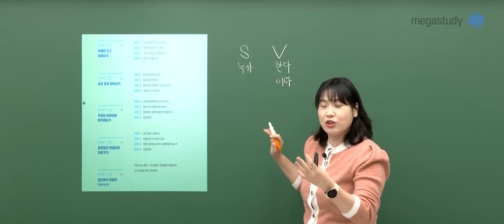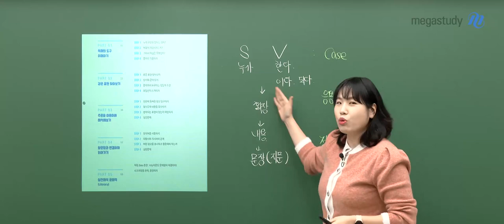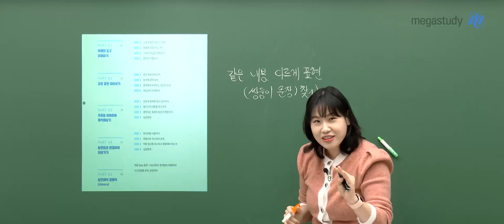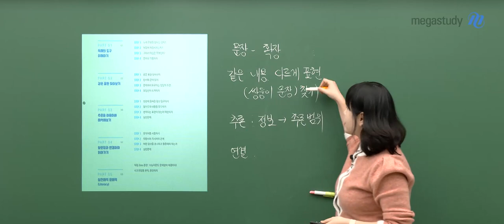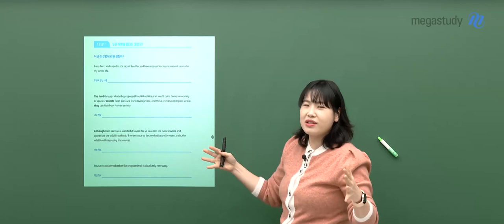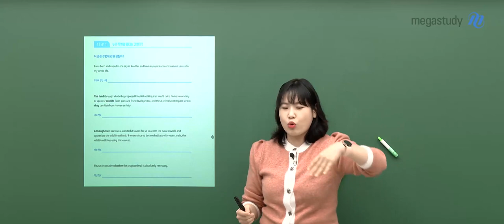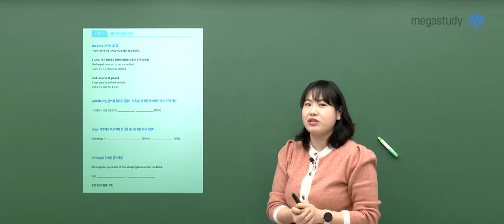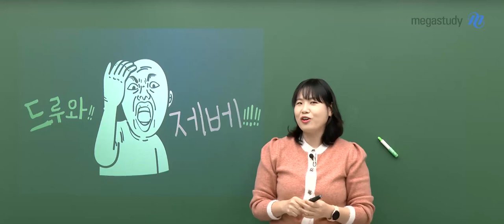[메가스터디] 영어 고수현쌤 - 2024 NEW Develop 해석 훈련 OT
영어 고수현 선생님의  2024 NEW Develop 해석 훈련 OT 영상입니다.